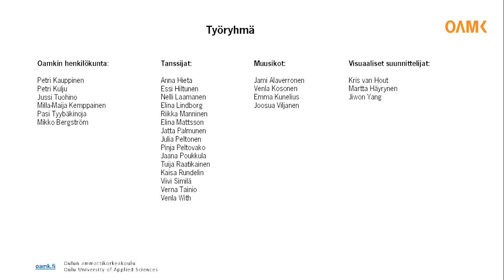360 o'clock 20.11.2020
Oulun ammattikorkeakoulun kulttuurialan yksikön kolmen taiteenalan yhteisteos, tanssin, musiikin ja visuaalisen viestinnän keinoin.

360 o’clock on ajan kerroksellisuuden ja moniulotteisuuden sävyttämä elävä kanvaasi, jossa mennyt, tuleva ja tämä hetki kohtaavat. Teoksessa ajan eri kerrokset lomittuvat synnyttäen samalla keskustelua teoksen äärellä olevassa yleisössä.